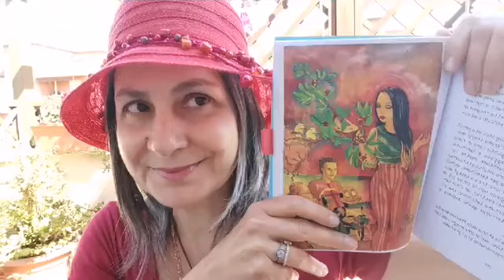LetturedallaTerrazza PatriziaBoi legge MAMMOY25 Il profumodiLentischio e ilviaggiodiKalika I puntata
IO RESTO A CASA!
Appuntamento con la lettura di un Romanzo Fiabesco: Mammoy con la Scrittrice Patrizia Boi.
Mentre le misure restrittive per l'emergenza Coronavirus si fanno sempre più stringenti, noi della "dei Merangoli" siamo ottimisti e offriamo uno spazio a quanti vogliano seguire le letture dei nostri autori.
Il martedì, giovedì e sabato la scrittrice di Fiabe, ci intratterrà tutti - giovani, adulti e bambini - con le avventure di una Allebra Brigata e il viaggio iniziatico della comitiva nello spazio incontaminato dell'Isola di Sardegna, tra Piante Aromatiche, Siti Archelogici e luoghi di Bellezza, un Orto narrativo che si estende alle altre suggestive Terre del Mare Nostrum.
Le Puntate saranno rilasciate in Pillole di breve durata: noi curiamo con la lettura! Buon ascolto a tutti!!!

«In una misteriosa e atavica Sardegna, fra siti archeologici, leggende e una prorompente natura ricca di simbologie, si snoda una fiaba che con sensibilità e coraggio fa dialogare le culture ancestrali con i nuovi mezzi dell’intelligenza artificiale. Storia, magia e scienza si intrecciano dando vita a un racconto affascinante che prende per mano il lettore e, passo dopo passo, lo porta a conoscere le bellezze di luoghi ancora poco noti e a riscoprire attraverso i suoi personaggi la parte più autentica di sé.
Mammoy, di Catorchio, Cletus e altre avventure è una fiaba per bambini e per adulti, e può essere letta a più livelli. Rivelando un grande amore per le bellezze architettoniche e paesaggistiche dell’Isola e una sensibile attenzione per la natura, il racconto sonda gli aspetti più nascosti dell’animo umano alla ricerca di verità semplici ma troppo spesso celate sotto l’indifferenza e la paura dell’ignoto. La riscoperta delle conoscenze più antiche e l’apertura nei confronti del prossimo, che si evincono lasciandosi trasportare dal flusso delle parole, trasmettono un messaggio molto attuale che spinge a interrogarsi sull’alienazione della società contemporanea e sul significato di identità ormai perdute.»
Nathalie Anne Dodd

«Se volete un libro avvincente per la storia narrata ma anche straordinariamente istruttivo sul mondo vegetale, suggerisco di leggere “Mammoy, di Catorchio, Cletus e altre avventure” di Patrizia Boi pubblicato a luglio dalla “dei Merangoli Editrice”. La scrittrice è un’appassionata di Fiabe e di alfabeti arborei e incentra le sue storie sulla magia delle Piante conducendo il lettore verso i segreti più invisibili della Natura prodigiosa, ci esorta a stupirci ancora e poi ancora per ogni germoglio e ogni fioritura, per i profumi delle erbe e per i misteri del bosco. Per Patrizia Boi gli Alberi sono esseri vivi come per gli antichi Druidi, sono personaggi che abitano il bosco e ne conoscono ogni mistero. Allora la scrittrice si fa sacerdotessa e intuisce il linguaggio misterioso delle foglie, delle pietre, delle acque, come un’indovina che apprende la sua conoscenza nel cuore della foresta, accanto alle Querce Sacre della conoscenza. E proprio queste piante incontra il protagonista della vicenda Catorchio al quale la Jana Gina spiega: «Le Querce sono le Signore del bosco, proteggono le anime antiche nascoste in queste pietre. Esse stesse sono anime antiche e se tu le osservi bene vedrai lo spiritello invisibile celato in ogni pianta. È una Fatina come me, ma è talmente piccola che è difficile distinguerla.
L’autrice traccia in questo libro un vero e proprio alfabeto arboreo, come del resto aveva già fatto nel suo LegenΔe di Piante – Nostra Protezione ed equilibrio in terra (una raccolta di 12 leggende sulle piante ambientate nei dodici mesi dell’anno: L’Abete Bianco di Neve, L’Acero Burlone, La Palude delle Betulle, Il Lamento nella Faggeta, La Sequoia Illuminata, All’Ombra del Grande Tiglio, Il Fico Selvatico, La Quercia della Conoscenza, La Casetta sull’Olivastro, Le Gemelle del Noce, Il Castagno rubato, L’Olmo Solitario), scritto in collaborazione con la sottoscritta e la costellatrice Lucia Berrettari.
Mammoy è una lunga Fiaba, un vero e proprio romanzo, dove ogni capitolo ha come protagonista una Pianta. Si tratta stavolta di una Pianta Aromatica, quindi ci sono come protagoniste dodici Piante Aromatiche ad ognuna delle quali è dedicata una Fiaba che viene narrata nella vicenda principale come accade nel Decameron di Boccaccio.
Si tratta, in realtà, delle piante della Flora Mediterranea diffuse in tutte le regioni più calde che si affacciano sul Mare Nostrum; Rosmarino, Lentischio, Ginepro, Mirto, etc. Esse contengono essenze molto odorose e profumate e sono ricche di oli essenziali che conferiscono loro proprietà curative, sfruttate fin dall’antichità dai nostri antenati, che si curavano utilizzando l’abbondanza che la natura elargiva. E in Sardegna la natura è stata benevola in quanto il clima è molto caldo, poco piovoso e la natura è ancora in ampie zone davvero incontaminata.»
Lidia Costa Erborista
Musica Romantica Jazz